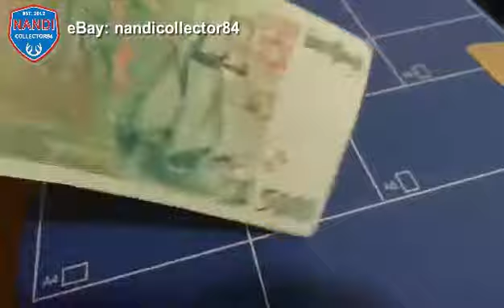Banknote Encyclopedia: PORTUGAL 5000 Escudos 1995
AMAZON Best Selling Numismatic Books 🔻🔻🔻